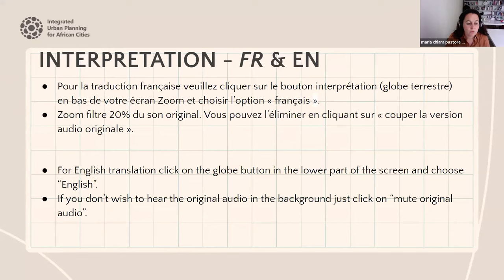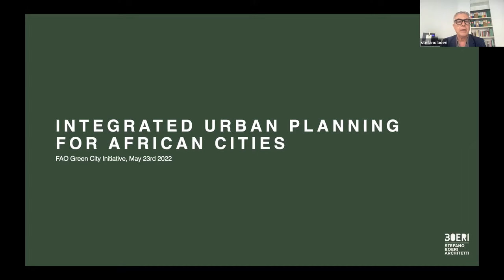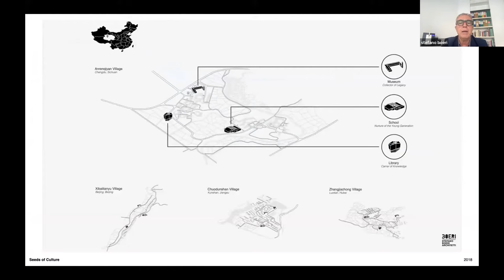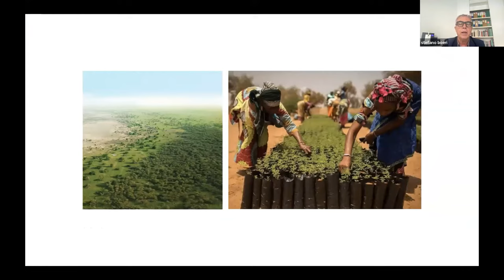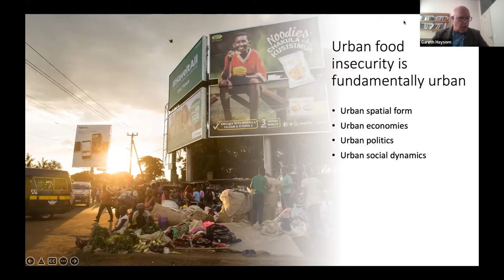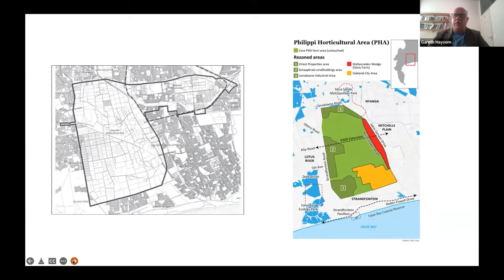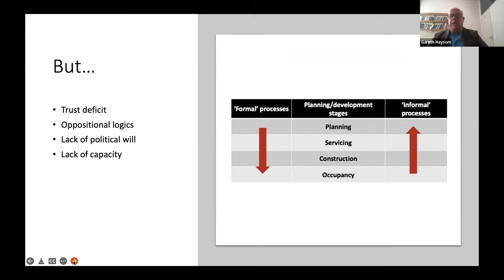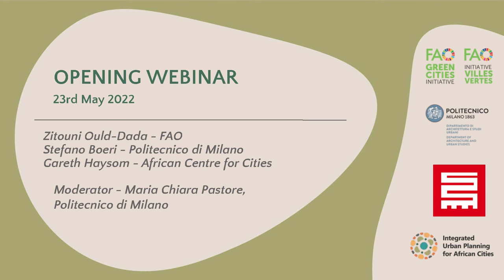Integrated Urban Planning - Training opening webinar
Opening session of the participative training course, developed by FAO, in collaboration with the Politecnico di Milano and the African Center for Cities, on the integration of Urban and Periurban Agriculture, Urban and Periurban Forestry and Urban and Periurban Food system into Urban Planning focusing the Africa Region.

The session provides an overview of how these different elements if properly integrated in the urban planning process can help to build resilient and better African cities.

Lecturers:
00:03:24 Zitouni Ould-Dada - FAO
00:16:42 Stefano Boeri - Politecnico di Milano
00:30:20 Gareth Haysom - African Centre for Cities

Moderator:
Maria Chiara Pastore, Politecnico di Milano

Q&A 00:50:40